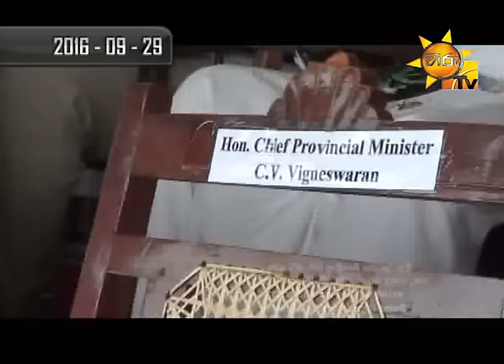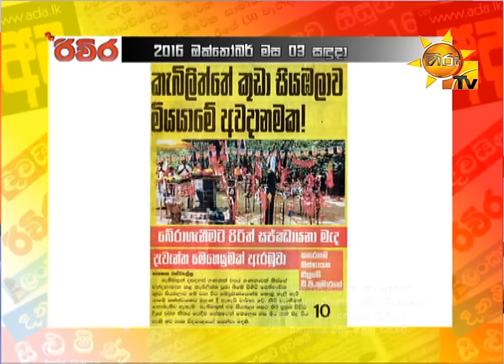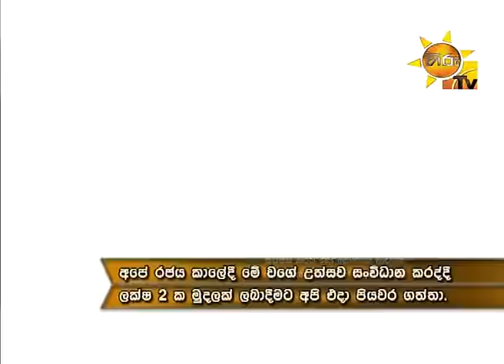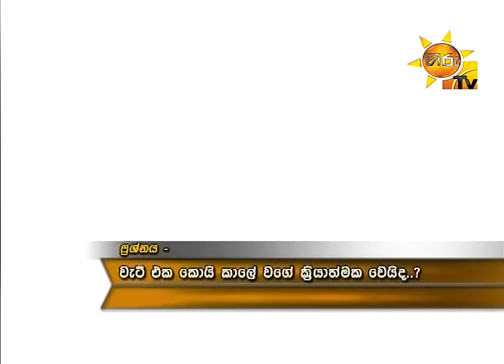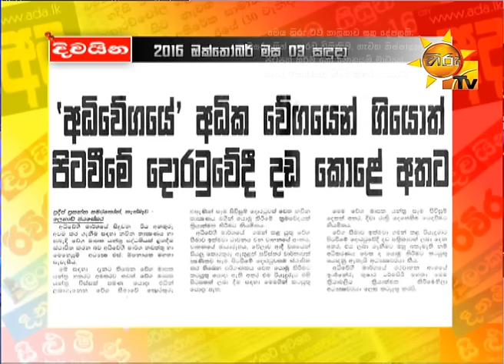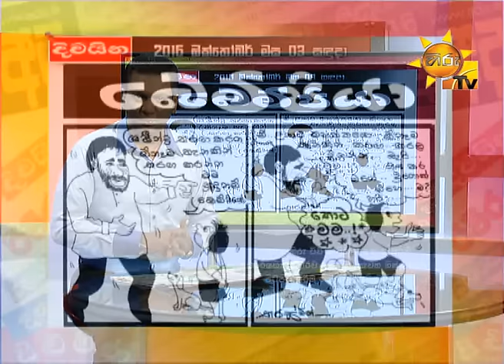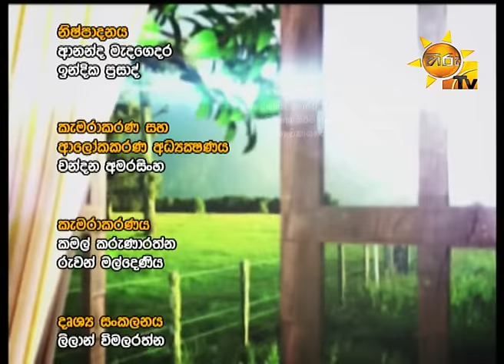Hiru TV Paththare Wisthare EP 1522 | 2016-10-03